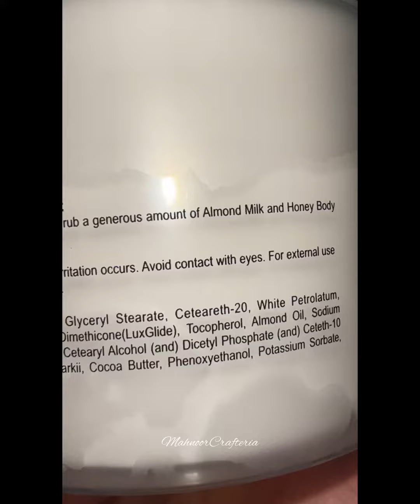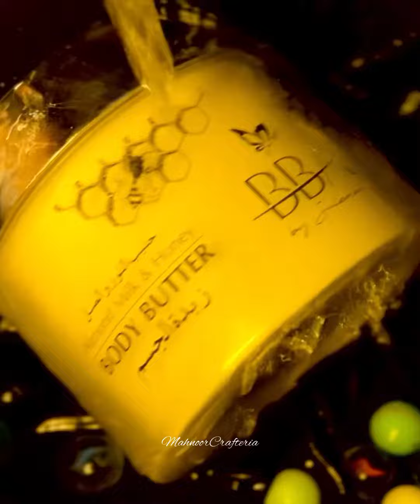Body butter for Dry and patchy skin - Best body moisturiser